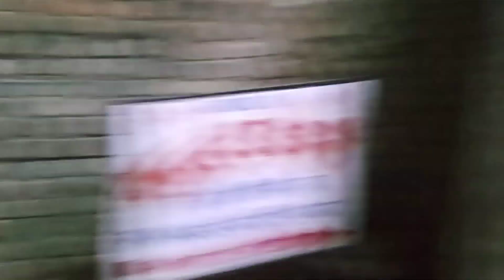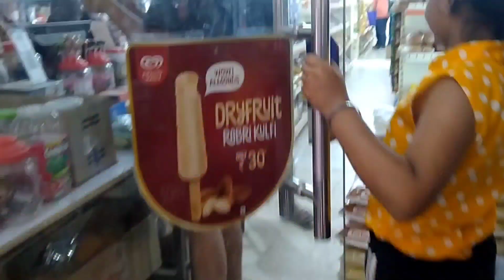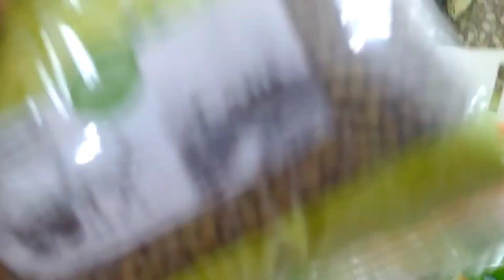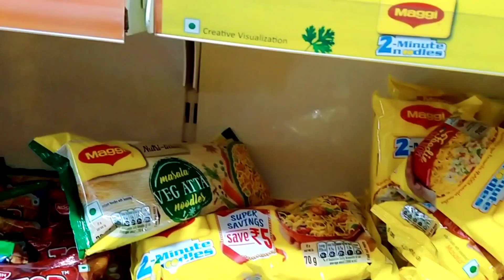Tuesday bada mangal vlog!! Hema @ vaani vlogs